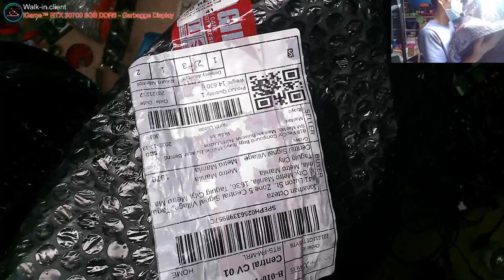Evidence - Ultrasonic Cleaner, kupi kupi pati takip